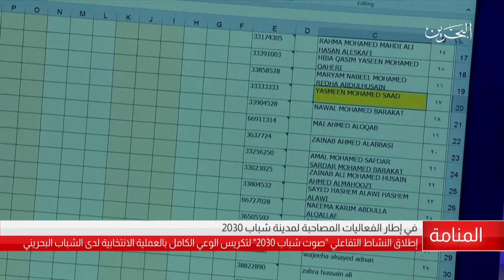البحرين مركز الأخبار : إطلاق النشاط التفاعلي صوت الشباب ضمن فعاليات مدينة الشباب 2030 02-08-2018